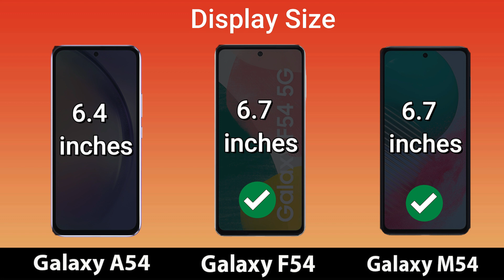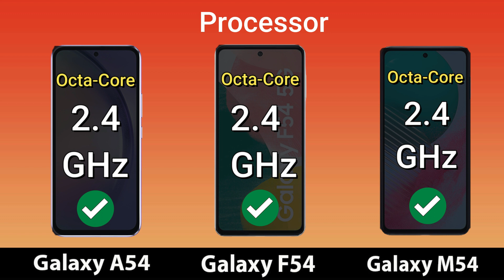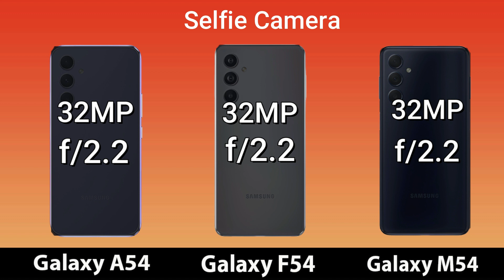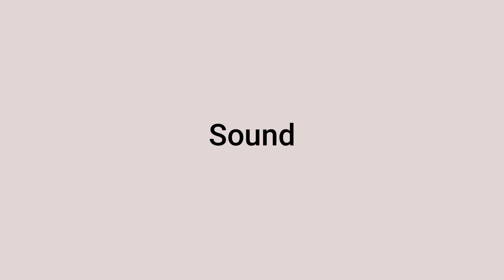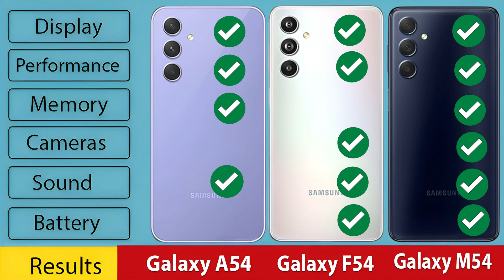Samsung Galaxy A54 Vs Samsung Galaxy F54 Vs Samsung Galaxy M54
In this video you will see full comparison of Samsung Galaxy A54 , Samsung Galaxy F54 & Samsung Galaxy M54. All specifications of these smartphones is given. Compare specs of these smartphones & choose which one is good for you.
** Video Chapters **
00:00  Introduction
00:13  Galaxy A54, Galaxy F54 & Galaxy M54 Display
01:00  Galaxy A54, Galaxy F54 & Galaxy M54  Performance
01:26  Galaxy A54, Galaxy F54 & Galaxy M54  Storage
01:49  Galaxy A54, Galaxy F54 & Galaxy M54 Cameras
02:20  Galaxy A54, Galaxy F54 & Galaxy M54 Battery
02:40  Galaxy A54, Galaxy F54 & Galaxy M54 Connectivity
03:10  Galaxy A54, Galaxy F54 & Galaxy M54 Sound
03:25  Galaxy A54, Galaxy F54 & Galaxy M54 Price
03:45  Galaxy A54, Galaxy F54 & Galaxy M54  Benchmark score
03:53  Galaxy A54, Galaxy F54 & Galaxy M54 Result